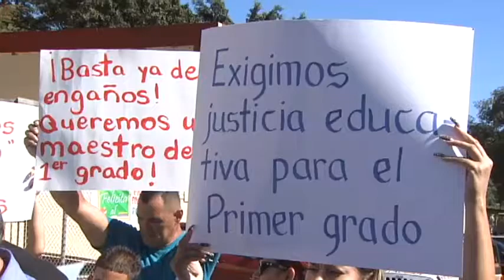En Medio de Protestas el Secretario de Educación Inaugura Salones de Educación Especial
El secretario del Departamento de Educación Rafael Román junto a la primera dama Wilma Pastrana, inauguraron los tres salones de Educación Especial que fueron incendiados el pasado mes de agosto en la escuela Carmelo Serrano de San Sebastián.  A su llegada el secretario fue recibido por un grupo de padres de estudiantes que reclamaba la pronta designación de un maestro en otra escuela del Barrio Robles.